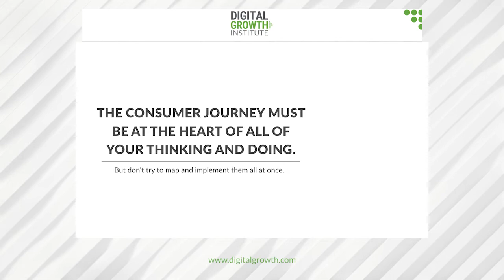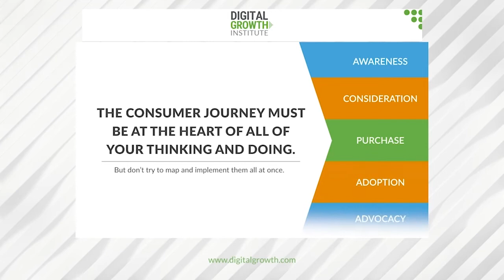Digital Marketing Mistake #3: No Digital Consumer Journeys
For more insights, download the free introduction of Banking on Digital Growth